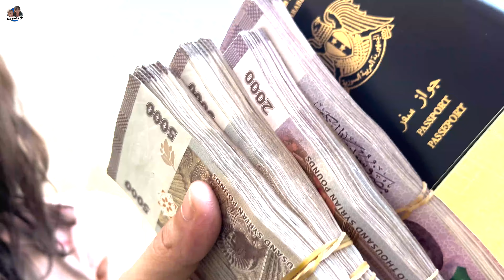أخدت بيسو وميدو على سوريا مرة تانية🙈(مقلبتها)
(ضيفونا سناب bisso_midoo😍)
فلوق سفرنا من لبنان الى سوريا للمرة الثانية هل السنة 🙈

بيسو
بيسوميدو
rano home